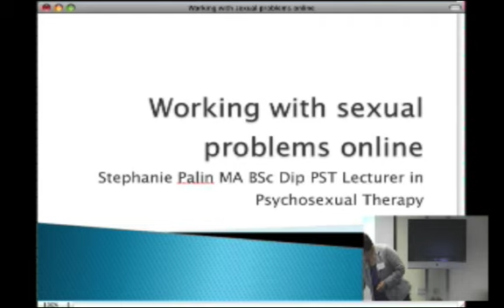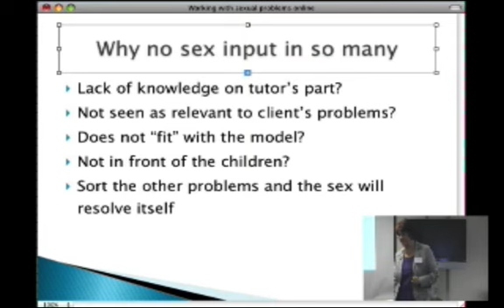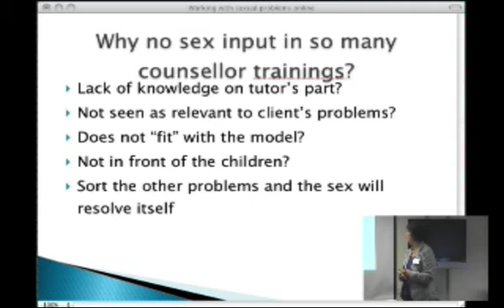Working with Sexual Problems Online - Stephanie Palin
Stephanie Palin delivers an entertaining and informative presentation at OCTIA 2010 helping counsellors to think about how they support their clients to talk about issues in their sex life and whether this is possible when counselling online.